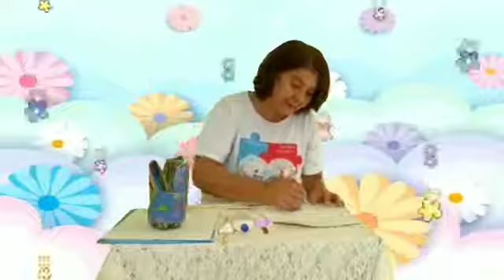BOAS VINDAS À ESCOLA DE EVANGELIZAÇÃO TRABALHANDO COM JESUS - AULA 3